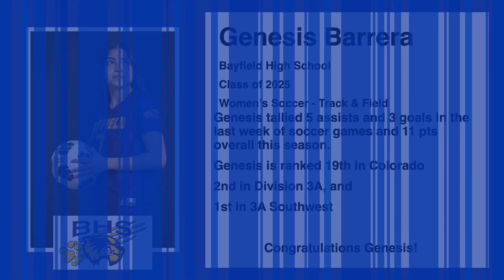Athlete of the Week - April 8, 2024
This week's Athlete comes from Bayfield High School.

Congratulations Genesis Barrera!